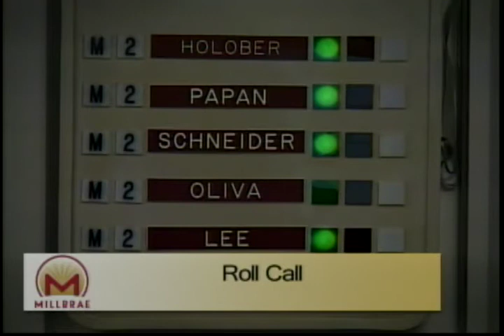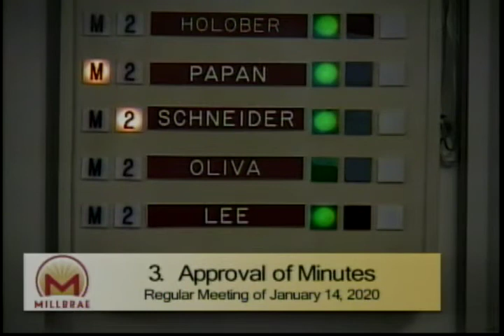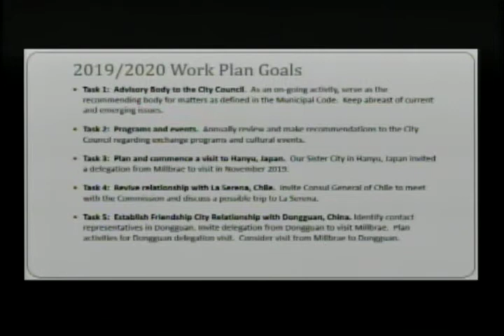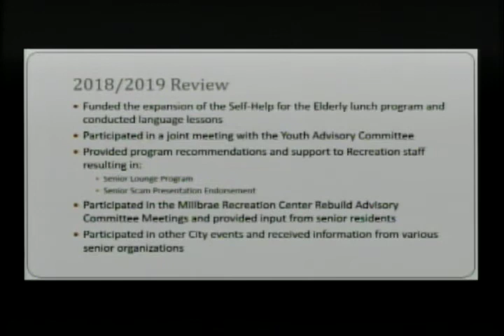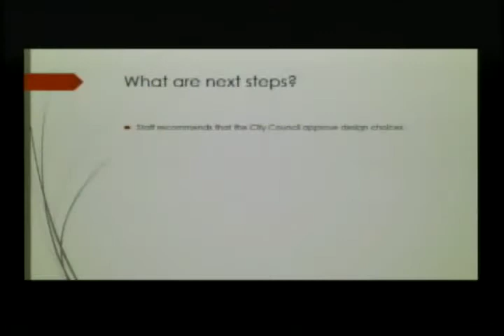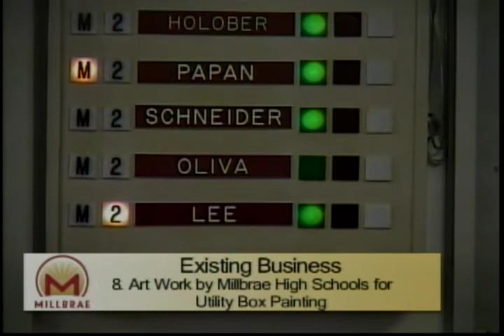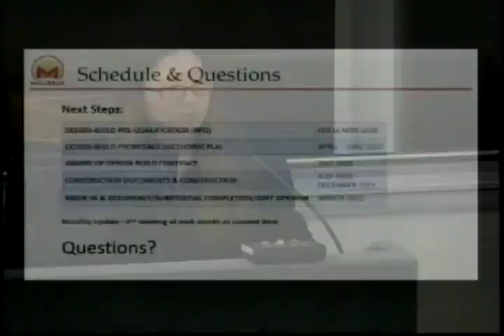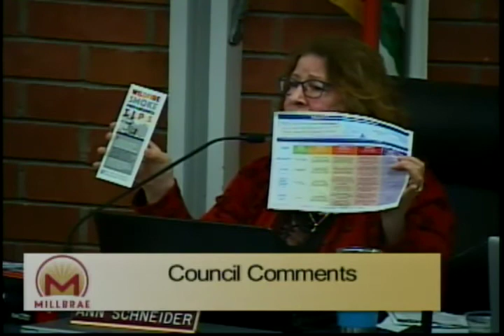Millbrae City Council - January 28, 2020